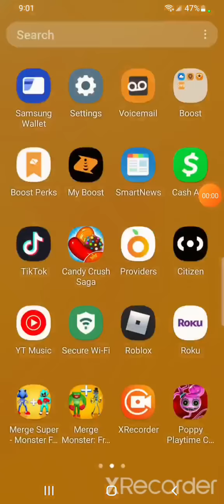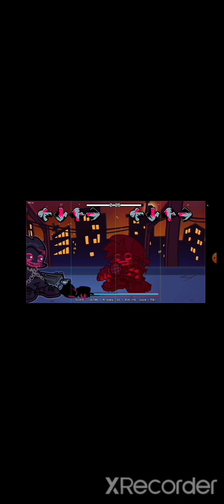Friday Night Funkin Corruption Mobile Mod Full Week Pico